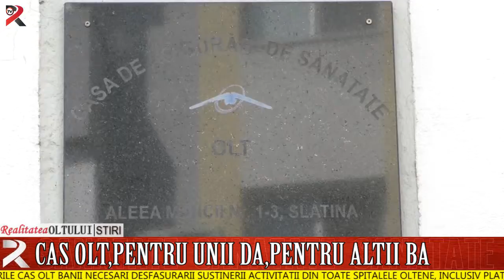CAS Olt, pentru unii DA, pentru alții BA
Rectificarea bugetară a adus în conturile CAS Olt banii necesari desfășurării susținerii activității din toate spitalele oltene, inclusiv plata salariilor. Pentru moment nu se rezolvă și problema serviciilor de ambulanță, îngrijire la domiciliu și recuperare medicală.